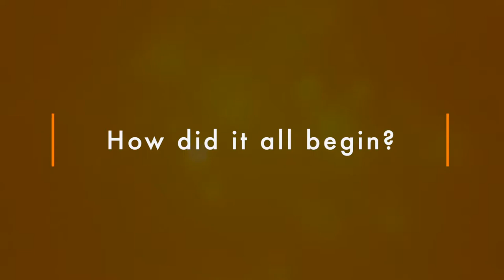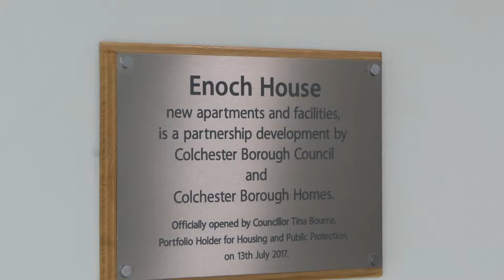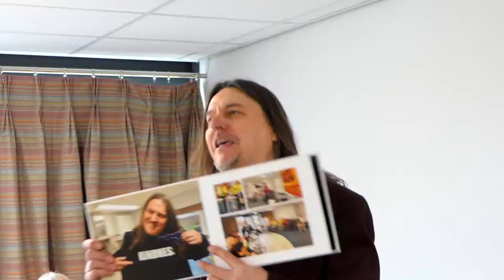The Warm & Toasty Club | The Inside Story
The Warm & Toasty Club creates Memory Afternoons which are heartwarming events where people share memories.

This is how it came to be.